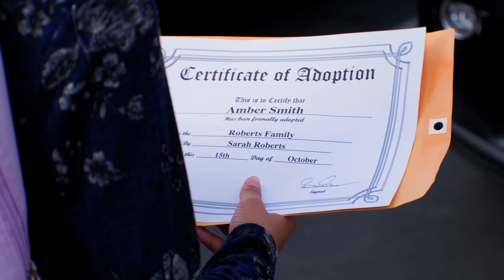Kid Has An IMAGINARY BEST FRIEND, What Happens Is Shocking | Dhar Mann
⚑ MOBILE APP ⚑

CHAPTERS:
00:00   Kid Has An IMAGINARY BEST FRIEND
09:55   SHOP the latest MERCH drop

CREDITS:
Writer: Dhar Mann
Idea: Michelle Do and Dhar Mann
Director / Cinematographer: Rushi Bhadane
Editor: Grant Swanson
Composer: Theodore Ramirez
Senior Manager: Ruben Ortiz, Tony Corsini
Pre-Production Manager: Hope Mueller
Casting Associate: Daniel  Carrera, Lauren Parsons, Kevin Svec, Alisha Watson
Gaffer / Lead Production Assistant: Vaibhav Arora
Production Assistant: Polina Grishko, Caleb Wallace
Sound Mixer / Boom Operator: Noel Palacios
Security: Gabriel Herrera
Makeup Artist: Lauren Sonia

Actors:
Angelee Vera - Amber
Jovanna Vidal - Amber’s Mom
Shaun Dixon - Dennis
Connor William Barrett - Friend 1
Antonio Bashian - Friend 2
Jasmine Melwani - Student 1
Sophia Novak - Student 2
 Andrea S. McCoy - Student 3
Simon Sigal - Student 4
Matthew Kendall - Student 5
Shaunte Massard - Mom
Pablo Santiago - Amber’s Dad